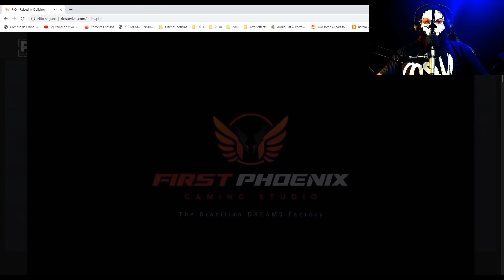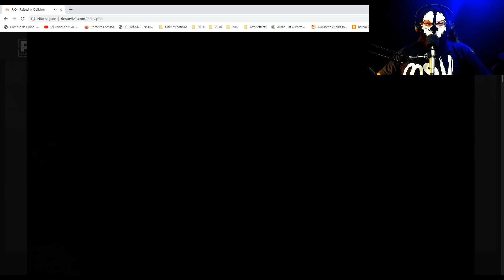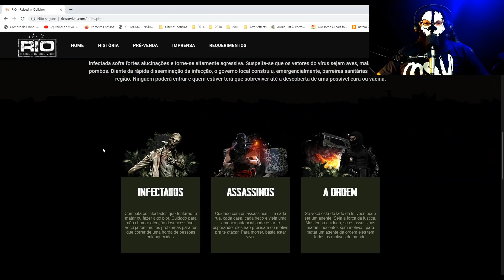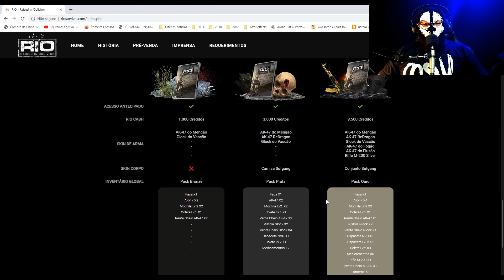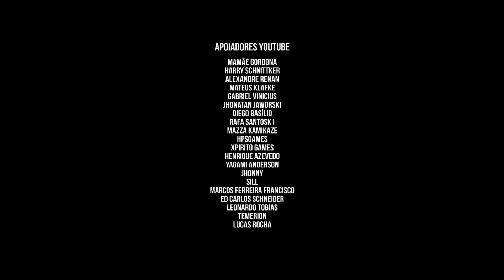RIO Jogo Brasileiro | Pré-venda liberada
RIO é um jogo online de ação e sobrevivência produzido no Brasil e ambientado no Rio de Janeiro. Em Raised in oblivion o surgimento de um vírus altamente contagioso provoca o verdadeiro caos. O Maleta Vírus, como é conhecido, ataca o sistema nervoso fazendo com que a pessoa infectada sofra fortes alucinações e torne-se altamente agressiva. Suspeita-se que os vetores do vírus sejam aves, mais especificamente, pombos. Diante da rápida disseminação da infecção, o governo local construiu, emergencialmente, barreiras sanitárias em volta de toda a região. Ninguém poderá entrar e quem estiver terá que sobreviver até a descoberta de uma possível cura ou vacina.